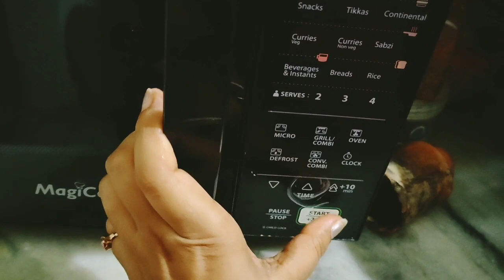গৃহিণীদের অর্ধেক জীবন কেটে যায় সংসার সামলাতে সামলাতে।। জীবনে কারও প্রতি কোনো আশা রাখতে নেই।।